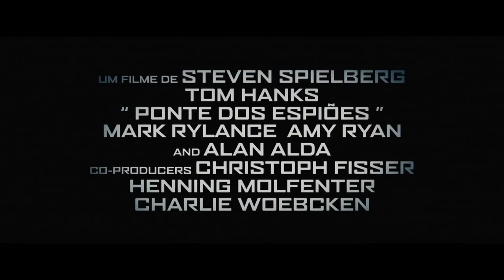Ponte dos Espiões • Trailer legendado • Estreia 22/OUT